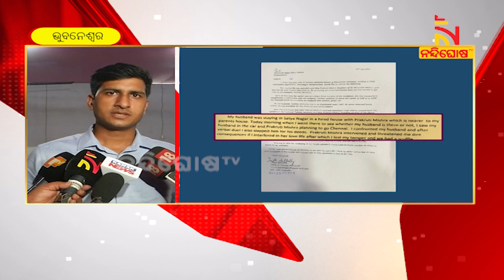ବାବୁ-ପ୍ରକୃତି ବିବାଦ: ଉଭୟ ପକ୍ଷର ଏତଲାକୁ ନେଇ କଣ କହିଲେ DCP ?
* DishTV Channel No: 1367
* Airtel Digital TV Channel No: 611
* TATASky Channel No: 1779
* hathw@y Channel No: 731
* Ortel Channel No: 707
* Videocon d2h Channel No: 840
* SITI Channel No: 17 & 458
* GTPL Channel No: 719
* SUN Direct Channel No: 667
* Asianet Channel No: 219